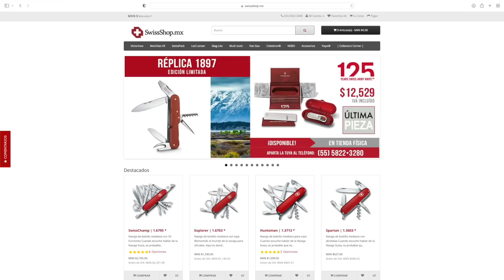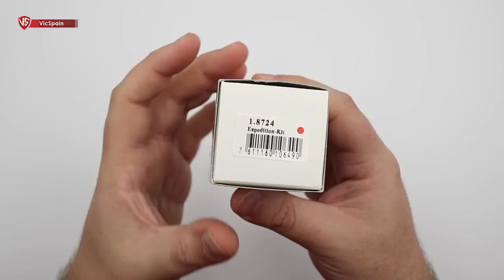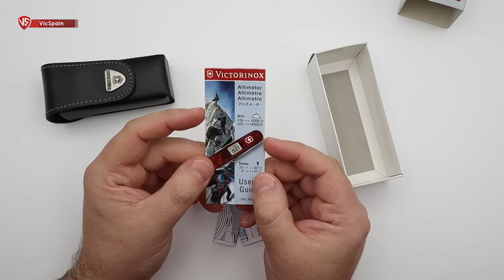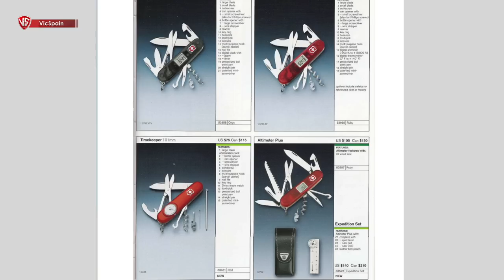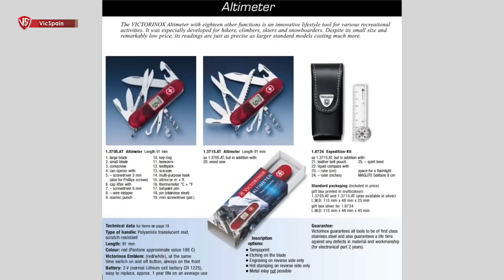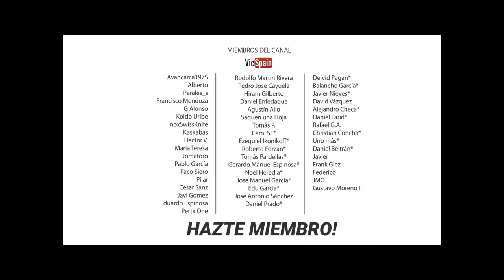VICTORINOX ALTIMETER PLUS KIT (CONFIGURACIÓN NUNCA VISTA)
▶️  Victorinox Altimeter Plus Kit
➜ Victorinox Expedition Kit
➜ Victorinox 1.8724